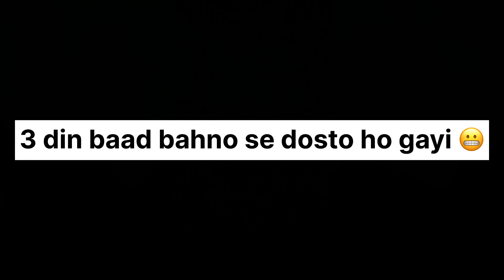3 din ki ladai ke baad behno se dosti ki koshish 🥹😢